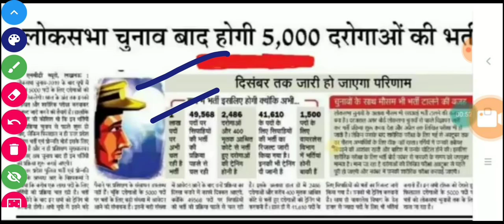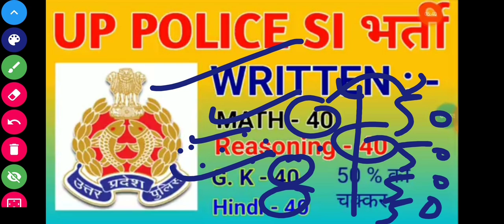UP POLICE SI (दारोगा ) 2019 नई भर्ती कि पूरी जानकारी !AGE LIMIT, QUALIFICATION, CCC??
UP POLICE SI (दारोगा ) 2019 नई भर्ती कि पूरी जानकारी एक ही video में | उ.प्र. दारोगा 2019 pattern ,syllabus , age limit, complete details Up si final cutoff, Upp upcoming vacancy, Up si vacancy 2019 syllabus, Up si vacancy 2019 latest news, Up si new vacancy 2019, Up police si vacancy 2019, Up police si exam pattern, Syllabus of up si police 2019, Up police si latest news 2019, Up police si form 2019, Up police si upcoming vacancy 2019, Up police si salary 2019, Up police si bharti 2019, Up police si new vacancy 2019, Up police si 2019 syllabus, Up police si 2019 notification